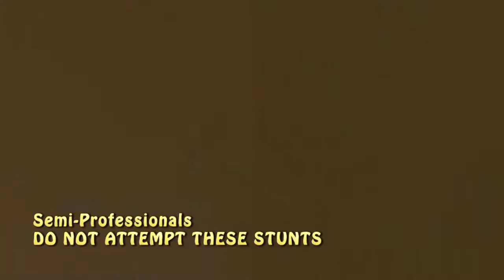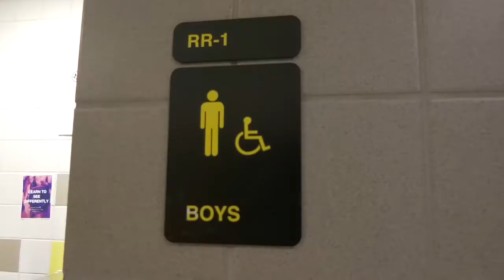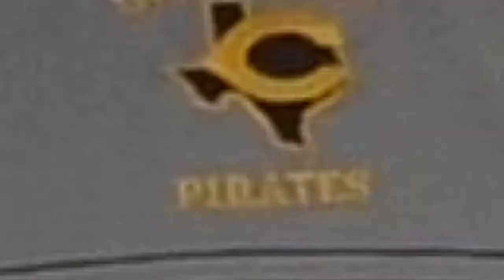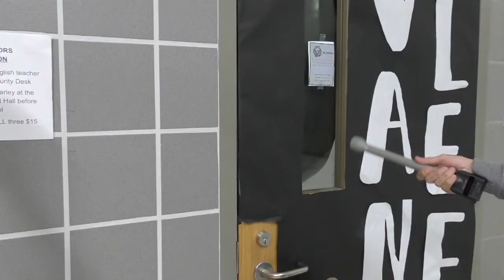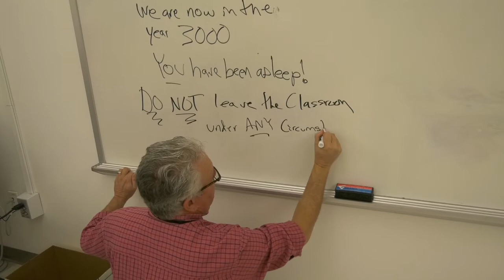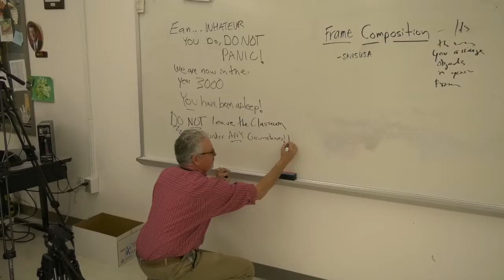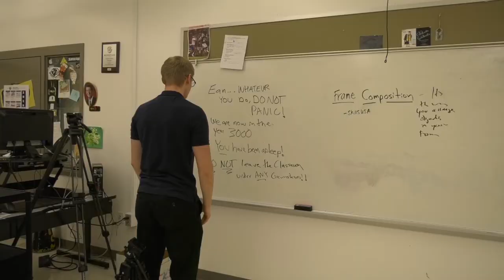Pirate TV Friday Big Show November 16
Clips from Last Week's Football Game | Announcements | Pirate TV Anthem | Favorite Thanksgiving Food | Van Vleet's Students' Project | CHS Food Drive Winenrs | Parkour Parody | Freaky Friday | Pirate of the Week | Super Student of the Week | What Are You Thankful For? | The Prank